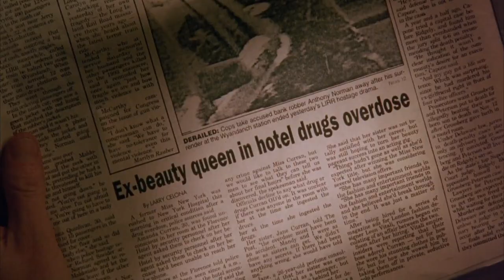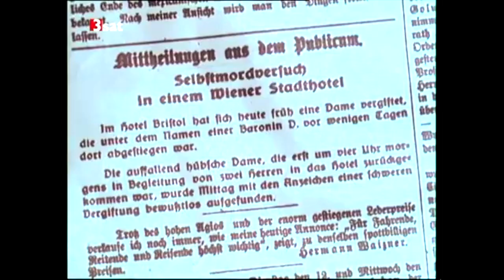Eyes Wide Shut (1999): Traumnovelle | First Impressions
My first impressions watching Traumnovelle, a version of Eyes Wide Shut from 1969 based on Arthur Schnitzler's novella.

Eyes Wide Shut is a 1999 psychological mystery/drama film directed, produced and co-written by Stanley Kubrick. Based on the 1926 novella Traumnovelle (Dream Story) by Arthur Schnitzler,

Traumnovelle was a 1969 Austrian television production directed by Wolfgang Glück.